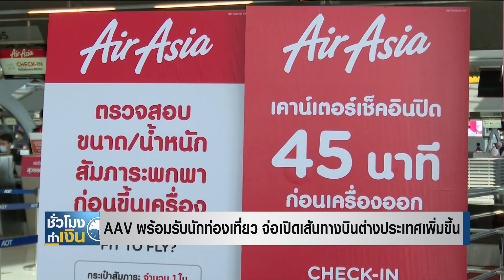AAV พร้อมรับนักท่องเที่ยว จ่อเปิดเส้นทางบินต่างประเทศเพิ่มขึ้น I TNN ชั่วโมงทำเงิน I 23-11-65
AAV พร้อมรับนักท่องเที่ยว จ่อเปิดเส้นทางบินต่างประเทศเพิ่มขึ้น
"เอเชีย เอวิเอชั่น" (AAV) ผู้ให้บริการสายการบินไทยแอร์เอเชีย ที่ล่าลุดคาดว่าอัตราส่วนการบรรทุกผู้โดยสารในไตรมาสสุดท้าย จะกลับมาเพิ่มขึ้นแตะร้อยละ 90 จากปริมาณการบินที่เพิ่มขึ้น พร้อบกับการทยอยเปิดเส้นทางบินระหว่างประเทศเพิ่มขึ้น